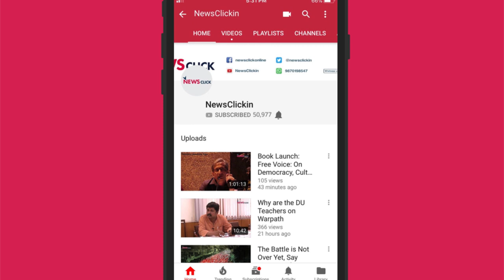Can Congress Defeat BJP in Chhattisgarh After 15 Years?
In the first part of a two part exclusive interview, Tribhuneshwar Sharan Singh Dev, leader of opposition, Chhattisgarh talks to Paranjoy Guha Thakurta about the Congress' strategy for winning back the state after 3 terms and how he is confident that the people will choose the Congress to lead them once again.